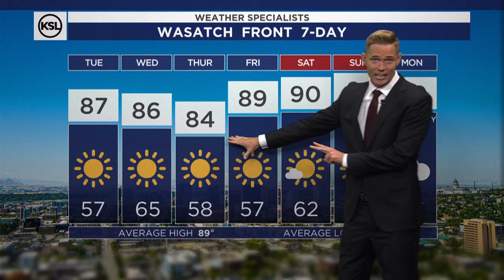Morning weather forecast for Aug. 27, 2024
With high pressure to our south in Arizona, this will keep skies clear and temperatures near normal for the next few days. Also helping to keep the heat at bay will be a shallow cool front that grazes northern Utah tomorrow. Low 90s return with a little more cloud cover this Labor Day weekend. Matt Johnson - KSL Weather 8.27.24